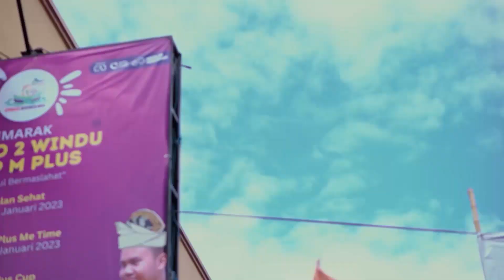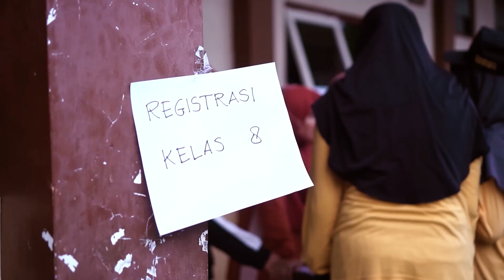Jalan Sehat : Rangkaian Kegiatan dua Windu MPlus Gunungpring